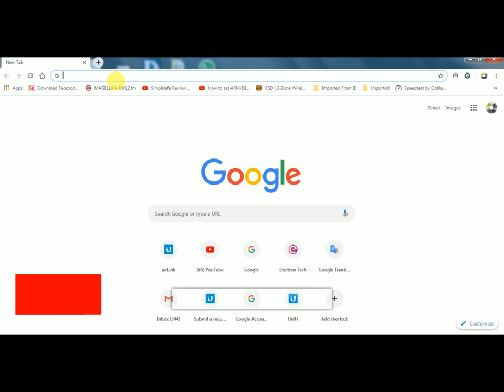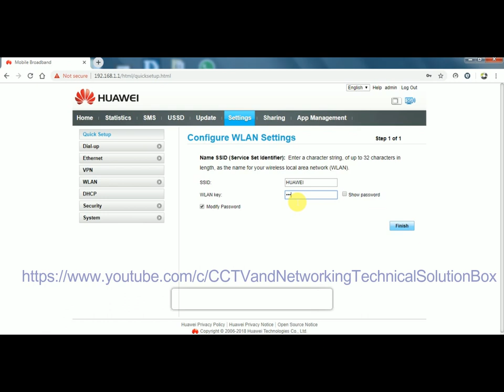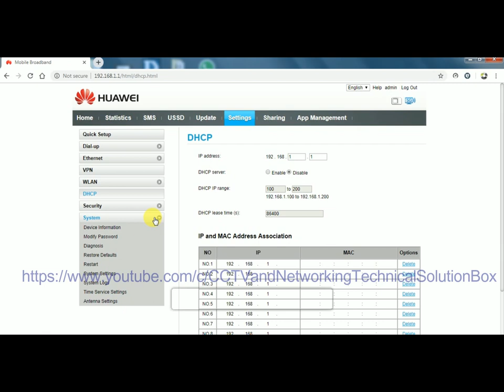How to Convert Modem to Router l Easy Way l Wireless Router